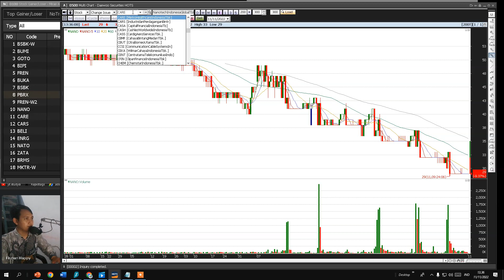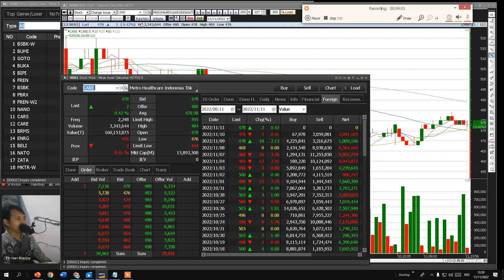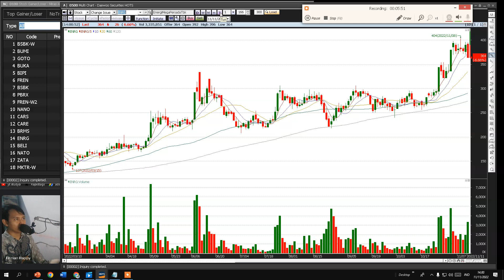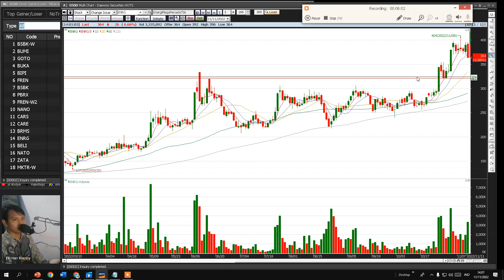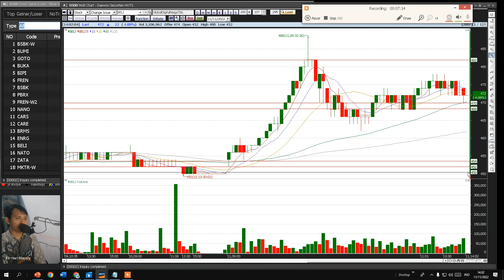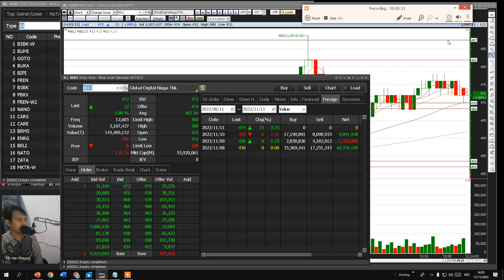Analisa Saham 14/11/22, IHSG CARS CARE BRMS ENRG BELI | gini caranya !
CARS CARE BRMS ENRG BELI